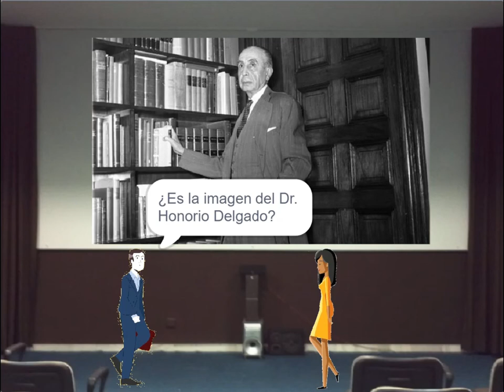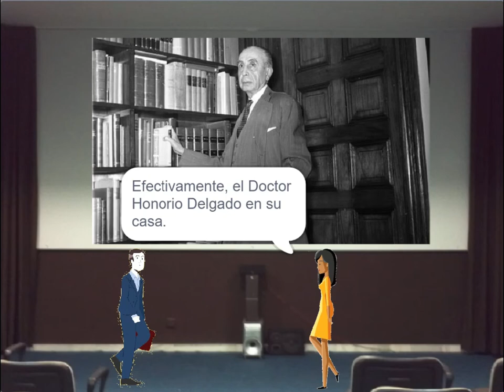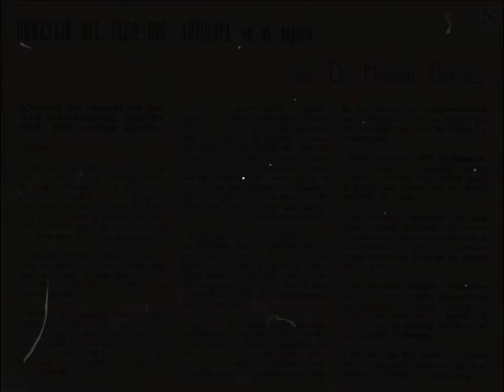JUEGOS FLORALES 2022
Temática: Historieta de Honorio Delgado Espinoza  - IE 40049 "CORONEL FRANCISCO BOLOGNESI CERVANTES"
Estudiante: RUBI SAIDA CCORRICASA ANCCO - CATEGORIA C